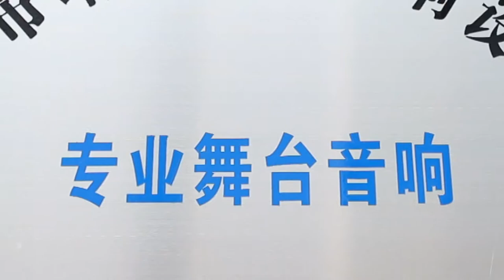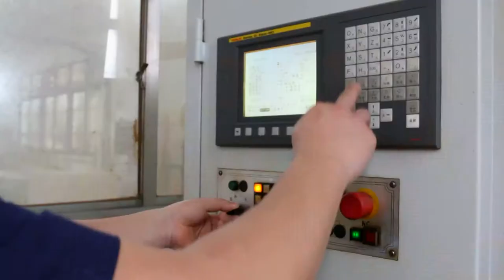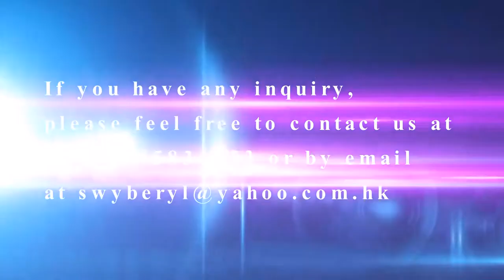Keen Sound Audio Equipment Manufactory